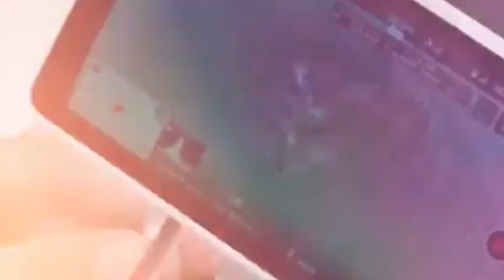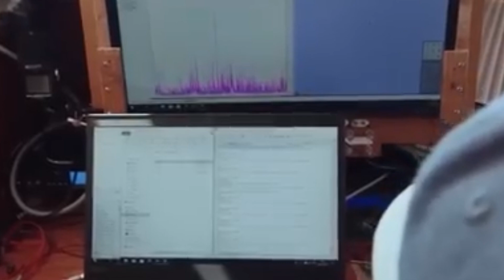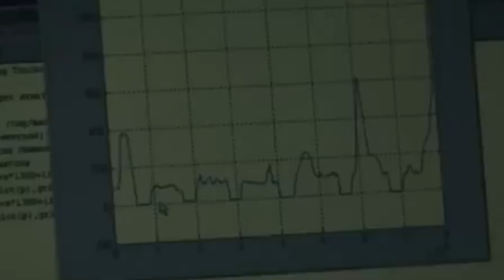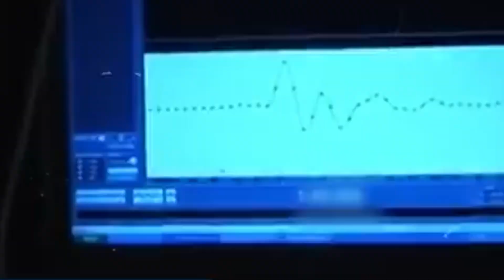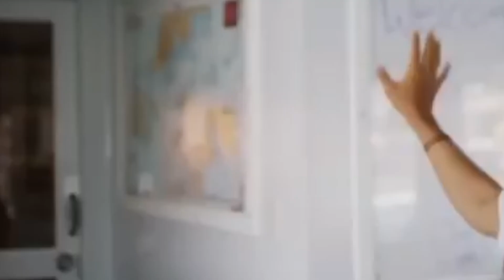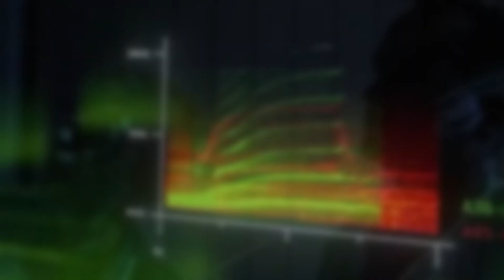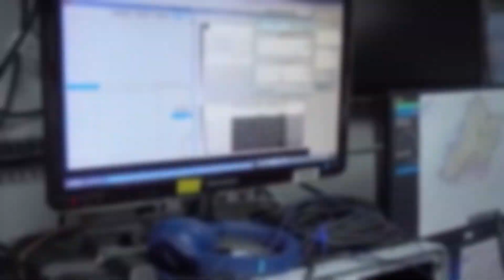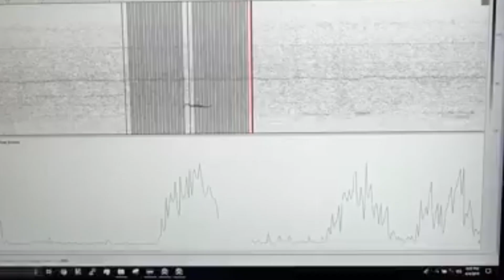Scientists Just Decoded Language of the Whales Using AI... And It's Not What You Think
Deep beneath the ocean’s surface, whales have been holding conversations for centuries—messages passed through rapid clicks and haunting calls. Now, for the first time in history, scientists have used advanced AI to decode their mysterious language… and the truth is far more surprising than anyone imagined.

This groundbreaking research reveals that whales don’t just make random sounds—they use a complex, evolving system of communication with dialects, rhythms, and even cultural traditions passed down through generations. These discoveries are opening the door to a future where humans might actually talk with whales in their own language. But this achievement also raises profound questions: Should we be speaking to them at all? Could it change their world—and ours—forever?

From decoding whale “codas” to creating the first real two-way conversation between humans and another intelligent species, this is a journey that could rewrite our understanding of life on Earth—and even give us the tools to one day communicate with alien civilizations.

Join us as we explore how Project CETI is turning science fiction into reality, the ethical dilemmas it faces, and why this may be the most important step humanity has ever taken toward understanding other minds.